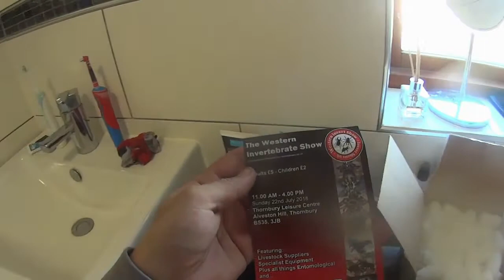The Spider Shop Unboxing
Just another spider box unopening from The spider shop. whats inside

Other East Anglian mototvloggers... that I know of; Bex88; WEGGY zx12r; Rob 64; Suffolk Andy; My facebook profile; Facebook page; My Instagram; Music by Flint Moore